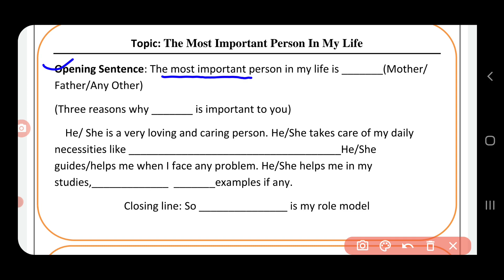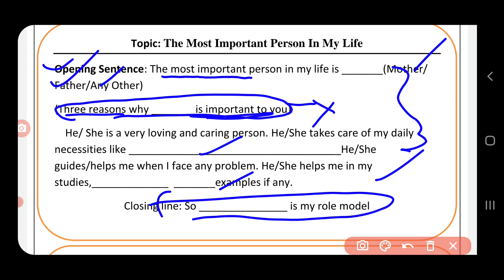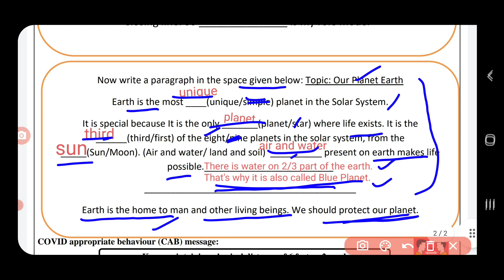english worksheet 22 class 7 (4/10/2021) /class 7english worksheet22 /englishworksheet22class7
englishworksheet22 class74october2022
class7henglishworksheet22 4october2022
class7englishworksheet22  4october2022
englishworksheet22
englishworksheet22 class7
englishworksheet22 class7
class7englishworksheet22
class7englishworkshet22 englishworksheet
englishworksheet22 class7
22 englishworksheet class7

englishworksheet22 class74october2022
class7henglishworksheet22 4october2022
class7englishworksheet22  4october2022
englishworksheet22
englishworksheet22 class7
englishworksheet22 class7
class7englishworksheet22
class7englishworkshet22 englishworksheet
englishworksheet22 class7
22 englishworksheet class7